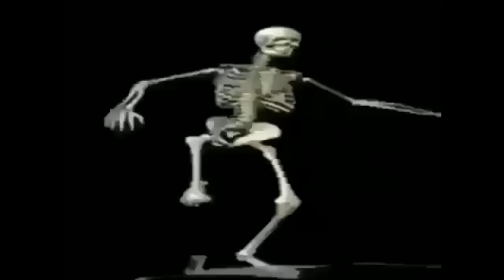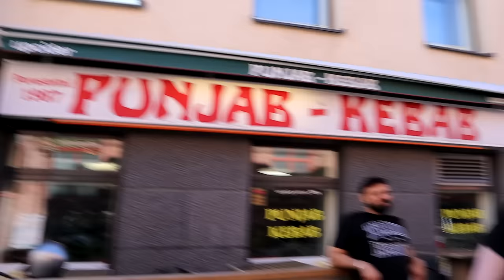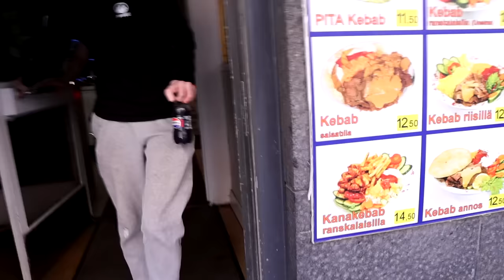Tampereen Teron Kanssa Punjab Kebabbiin